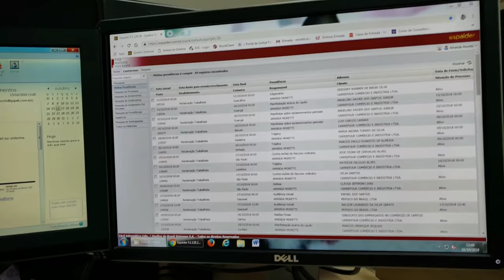Vlog: Viajando Comigo A Trabalho Para Cascavel! ✈